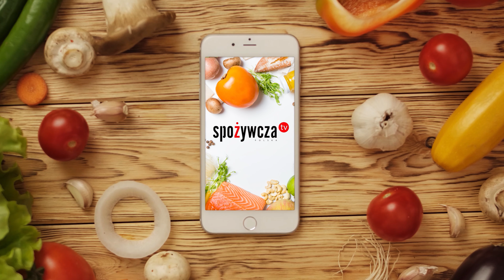Krzysztof Tokarz, Prezes Zarządu Grupy Kapitałowej Specjał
O początkach działalności, dynamicznym rozwoju, licznych akwizycjach i jubileuszu 30-lecia rozmawiamy z Krzysztofem Tokarzem, Prezesem Zarządu Grupy Kapitałowej Specjał.